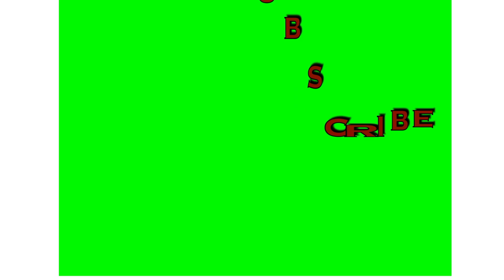QUICK VLOG | Igloo Experience | (English)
2nd video about my IGLOO. If you missed the 1st part, feel free to watch it.
I camped and cooked my breakfast inside my Igloo!